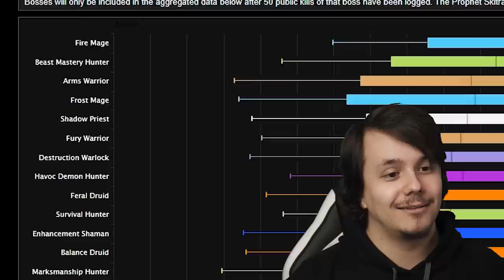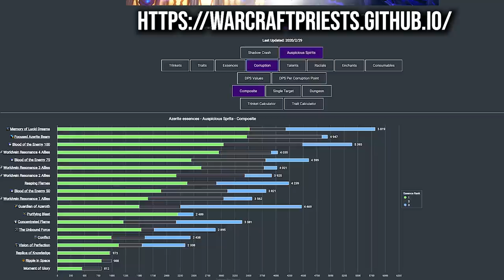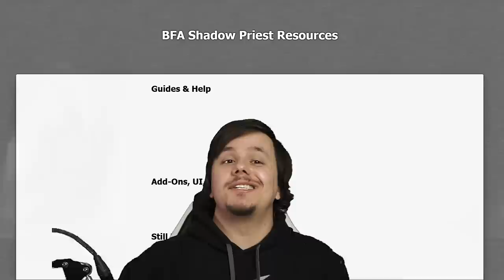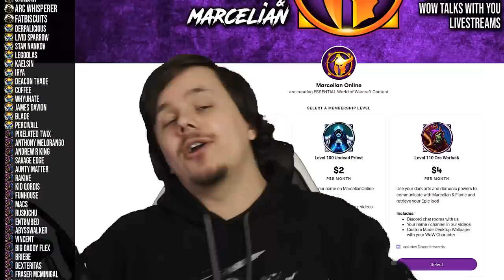HOW GOOD IS SPRIEST? 8.3 Shadow Priest GUIDE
So how good is spriest? Well... the 8.3 shadow priest guide will help with that alongside talents, gear, essences, the 8.3 shadow priest rotation and ofc the best 8.3 shadow priest corruption. The spec is very rewarding to play and when talking 8.3 shadow priest m+ you can be sure on toping meters but shadow priest can hold its own in the raid also granted we had some 8.3 shadow priest nerfs and they are not dominating the charts as they did last patch (at least in Ny’alotha). 8.3 Shadow priest pve is still great though and hey if you want to learn how to play shadow priest, then stick to our shadow priest guide 8.3 and watch until the end as everything is covered to make it easy for you. MarcelianOnline is the place to be for all those juicy 8.3 bfa wow class guides :)

WED▶️ 8.3 Class Guide
SUN ▶️  8.3 Class Guide (Or a general WoW Guide)